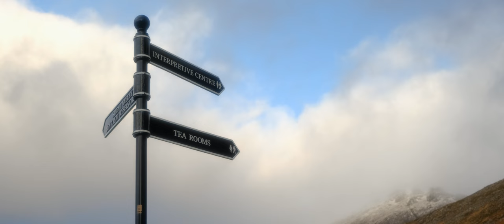Medium Format Film Photography - Yashica Mat 6x6 Fomapan 400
Medium Format Film Photography - Yashica Mat 6x6 Fomapan 400. We got a few days of nice weather and some snow a few weeks ago here in Ireland so I took the film camera to the Dam/Park with a roll of Fomapan 400 and tried to create a nice set of photos. Not all the photos turned out as I wanted but overall I'm pretty happy with it & I had a good few days out taking photos. I'd love to know which photos were your favourite or if you have had the same problems I did, let me know👍

CHAPTERS
00:00 Cinematic Intro + 120 Film Choice
01:36 6x6 Film Photography
21:04 Favourite Photos & Blabbering about stuff

- ITEMS IN OUR CAMERA BAG -
FUJIFILM XT30
FUJIFILM LENS 18-55
DJI MAVIC MINI 2
TIDE OPTICS CINESOFT FILTER
AKASO BRAVE 7
RODE MIC
MIC ADAPTOR
WRIST STRAP
CAMERA STRAP
SHUTTER BUTTON
XT30 HAND GRIP
CARABINER CLIPS
NEEWER TRIPOD
FEIYUTECH GIMBAL
MANFROTTO TRIPOD
TARION CAMERA BAG
UURIG FLIP SCREEN
STEP UP RINGS
LUME CUBE KIT
ULANZI LIGHT
JJC ND FILTER
PL FILTER
GREY CARDS
ULANZI QUICK RELEASE